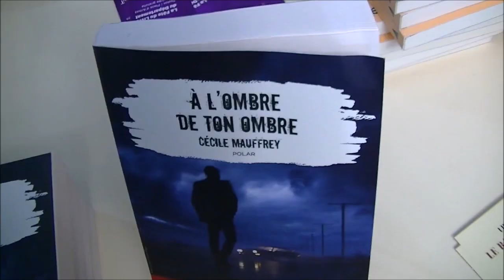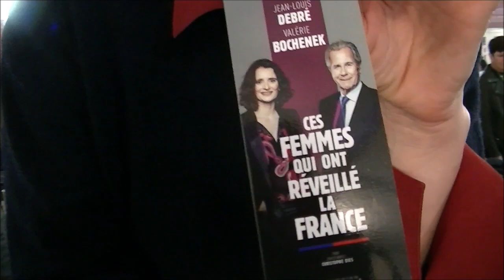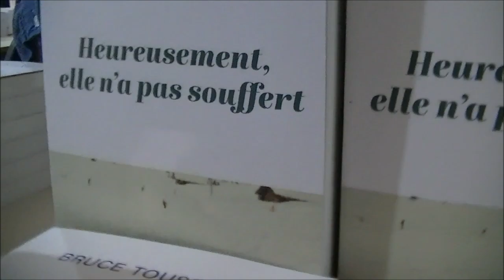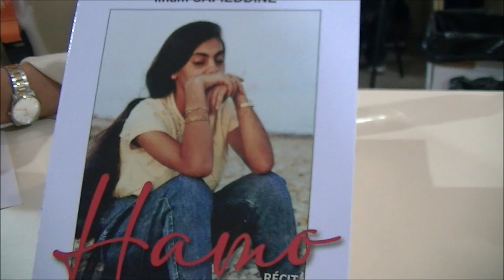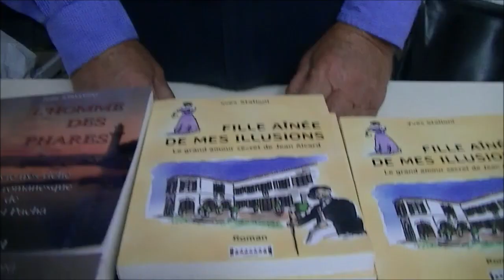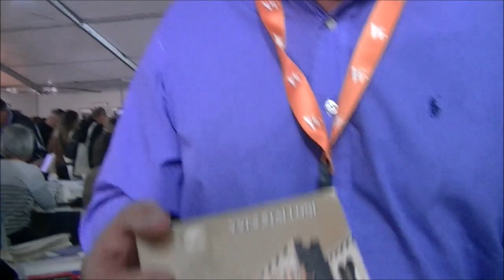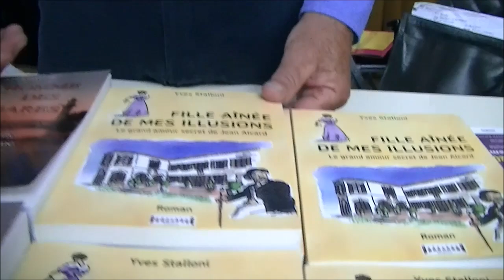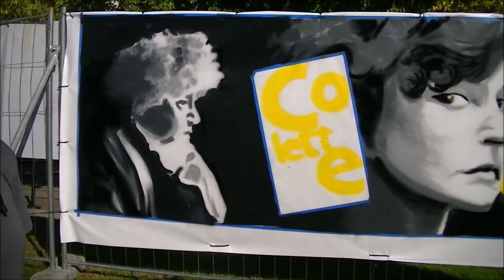Toulon Culture Rencontre d'auteurs Fête du Livre du Département du Var Live TV Novembre 2023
Toulon Culture Meeting of authors Book Festival of the Department of Var Live TV November 2023

Tolone Cultura Incontro d'autori Festival del Libro del Dipartimento del Var Live TV novembre 2023

Tulone Cultura Incontru di l'autori Festival di u Libru di u Dipartimentu di Var Live TV Nuvembre 2023

Toulon Cultura Encuentro de autores Festival del Libro del Departamento de Var Live TV noviembre 2023

מפגש תרבות של סופרים בטולון פסטיבל הספרים של המחלקה של ואר טלוויזיה בשידור חי בנובמבר 2023

لقاء ثقافة طولون للمؤلفين مهرجان الكتاب لقسم Var Live TV نوفمبر 2023

Encontro Cultural de Toulon de autores Festival do Livro do Departamento de Var Live TV novembro de 2023

Huihuinga Ahurea o Toulon a nga kaituhi pukapuka Huihuinga pukapuka a te Tari o Var Live TV Noema 2023

Cultúr Toulon Cruinniú na n-údar Féile Leabhar na Roinne Var Live TV Samhain 2023

Toulon Culture Treffen der Autoren Buchfestival des Departements Var Live TV November 2023